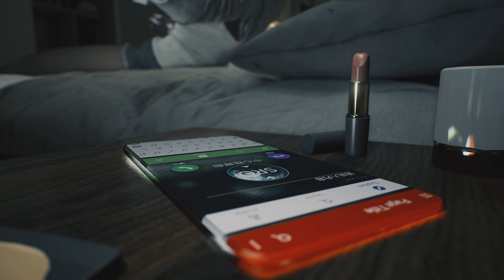Bright Memory: Infinite [4K, 60fps, RTX]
This is a very impressive game when you take into consideration the fact that it was primarily developed by one person. Here's the first hour of the game.